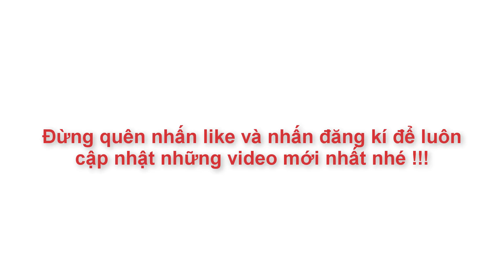Cách Làm Bánh Dẻo Nhân Đậu Xanh Dẻo Mịn Thơm Ngon Chuẩn Hương Vị | Góc Bếp Nhỏ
*)  Anh Chị và Các Bạn có thể đăng kí các lớp dạy làm bánh tại đây :
=) Cách làm bánh rau câu kem bơ không cần biết vẽ

          Lại một mùa Trung Thu nữa sắp tới rồi,còn gì tuyệt vời hơn khi chính tay mình làm được những chiếc bánh Trung Thu, bánh nướng, bánh dẻo xinh xắn,ngon ngọt dành tặng gia đình,người thân.Với chia sẻ của Góc Bếp Nhỏ hôm nay, hi vọng rằng tất cả các bạn sẽ có thể làm được những chiếc bánh dẻo thật ngon cùng với gia đình thưởng thức trong mùa Trung Thu này , và những mùa Trung Thu sau nhé.